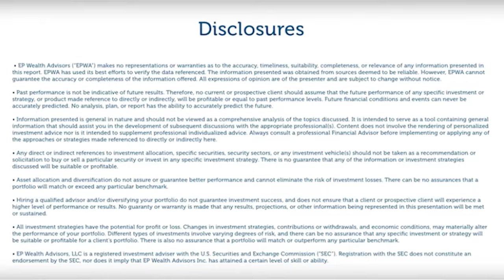Rob & EP Wealth's Adam Phillips on Navigating Current Market Conditions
• Current Market Indexes Report Card
• Jerome Powell Heads to Congress
• Employment & JOLTS Report Due Up
• Why Gold Hit An All-Time High